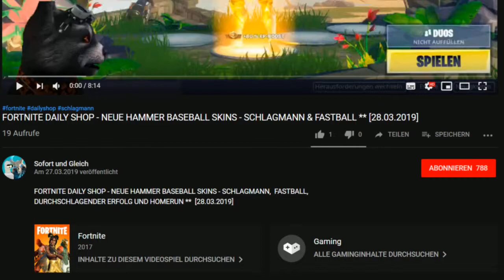Animation Throwdown ✪✪ DAILY SHOP & COMBOS - 29.03.-30.03.19 ✪✪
Animation Throwdown ✪✪ RICH BGE - LORD GRIFFIN TIER BOX DAILY SHOP & COMBOS - 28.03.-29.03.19 ✪✪